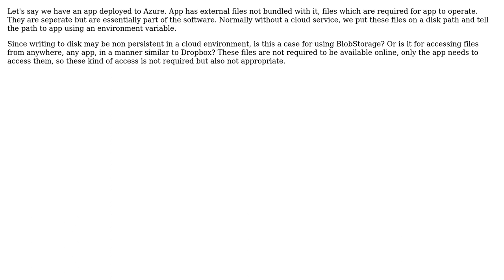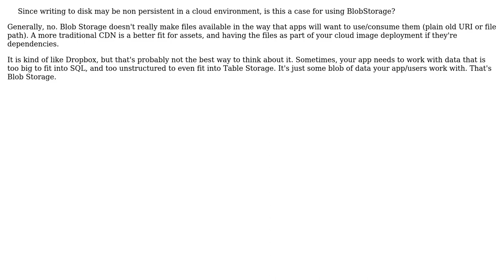Software Engineering: When is cloud BlobStorage used?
With thanks & praise to God, and with thanks to the many people who have made this project possible! You are responsible for your own actions.